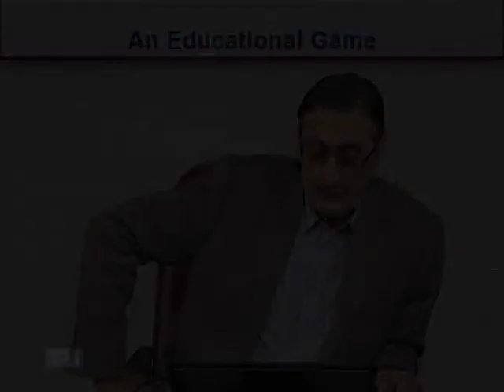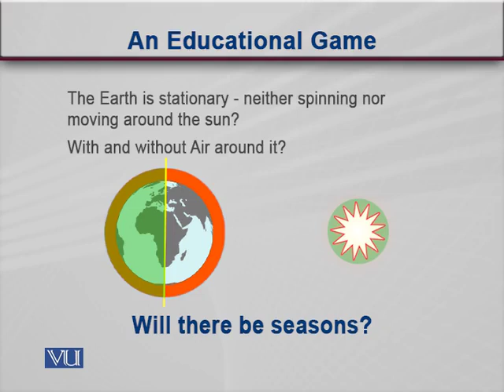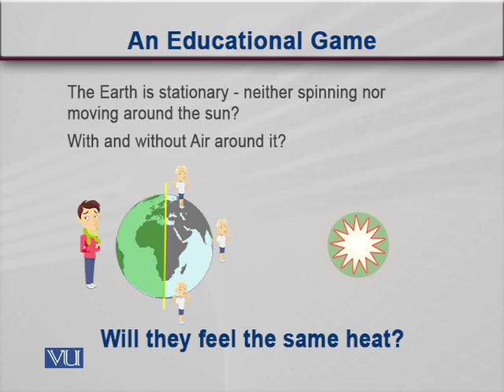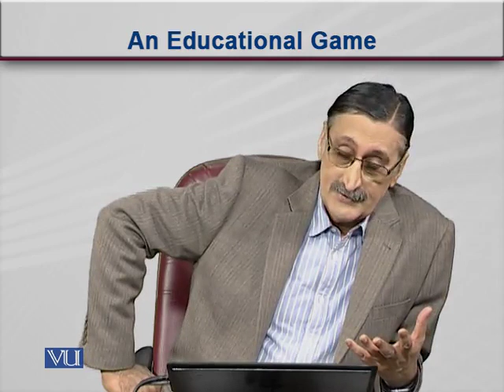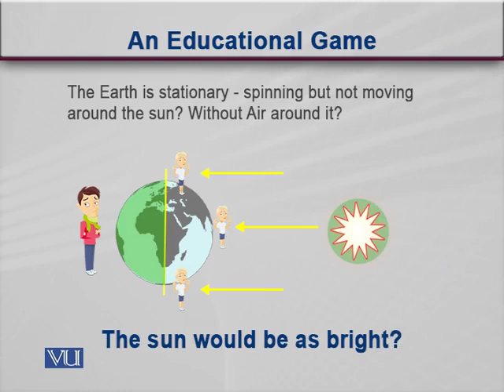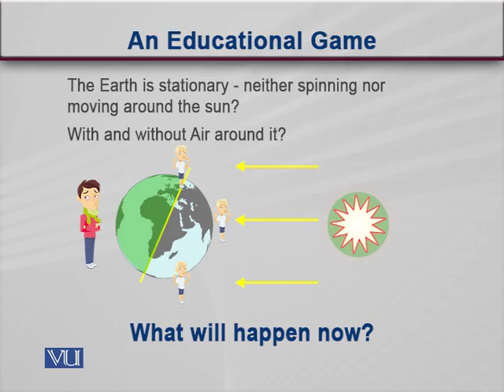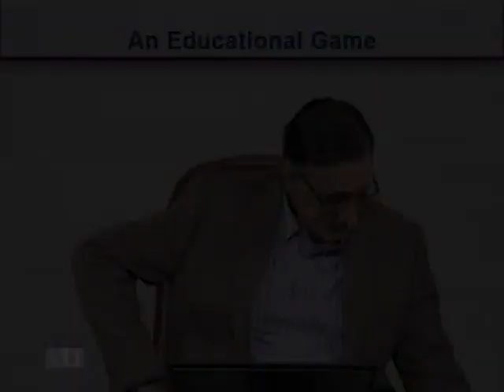EDU430 Topic118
EDU430 ICT in Education
Compulsory Subject For B.ed 1.5 Year

Virtual Univeristy B.ed 1.5 Year First Semester All Video Lectures .